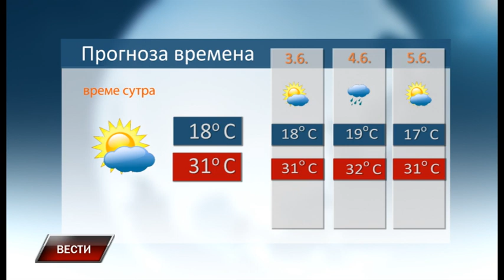Vesti 1 6 2022